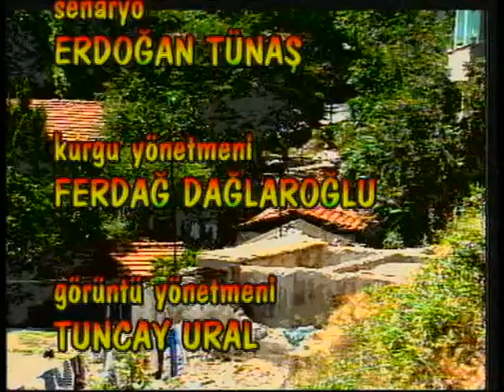CÜMBÜŞ SOKAK 30. BÖLÜM | ŞEMSİ İNKAYA - ASUMAN ARSAN - VOLKAN SEVERCAN - PELİN KÖRMÜKÇÜ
Cümbüş Sokak! Bir çingene mahallesinde yaşananları anlatan bu dizide, birbirine rakip iki ailenin komik maceraları anlatılıyor.

İyi Seyirler.